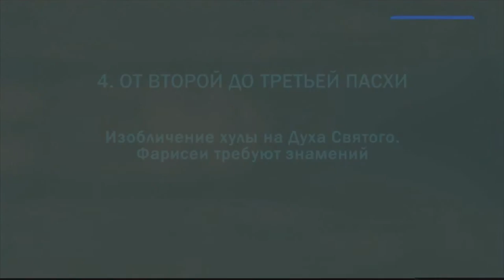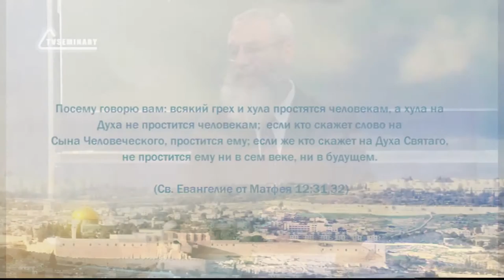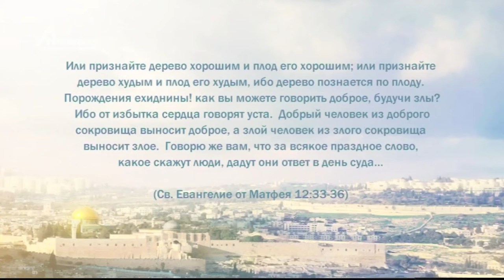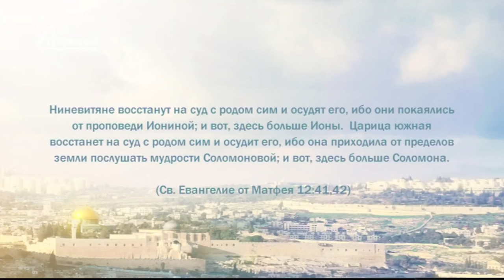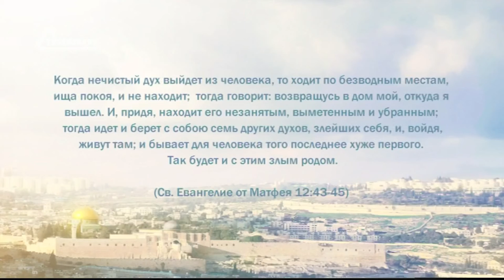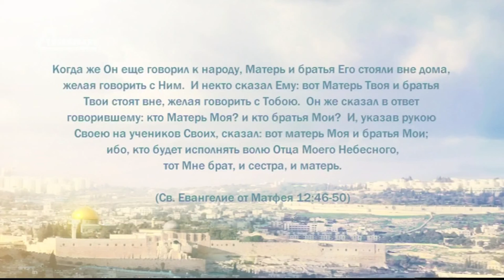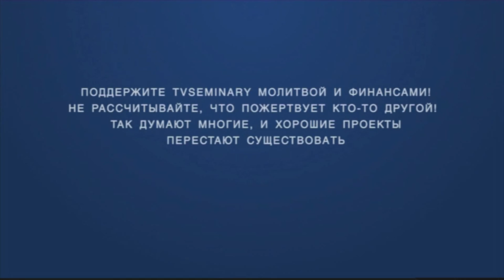PT221 Rus 37 Изобличение хулы на Духа Святого Фарисеи требуют знамений